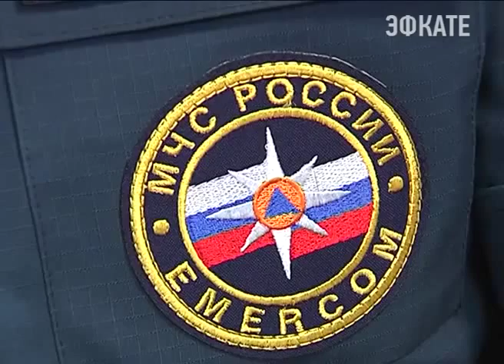Все объекты жизнеобеспечения в Сочи должны быть запущены уже сегодня Новости Сочи Эфкате